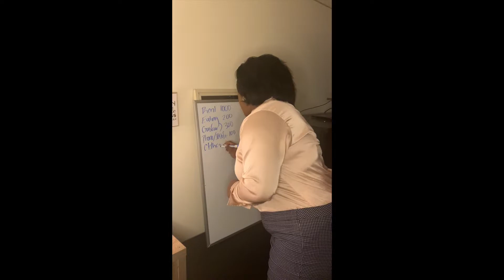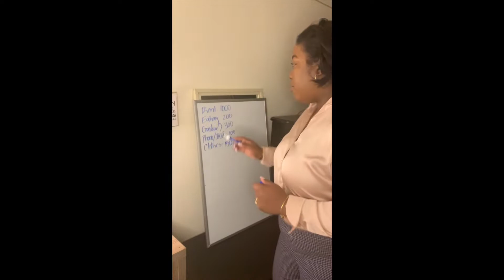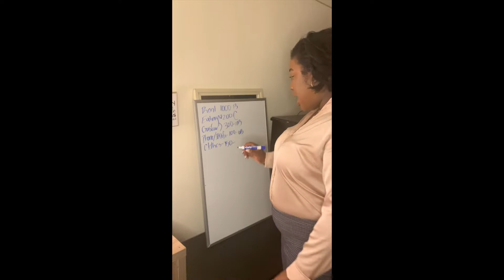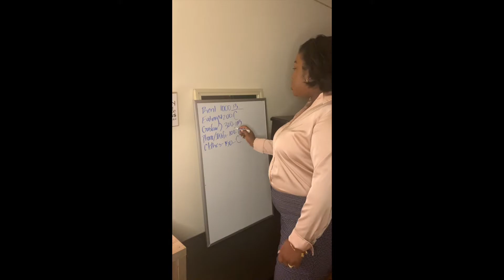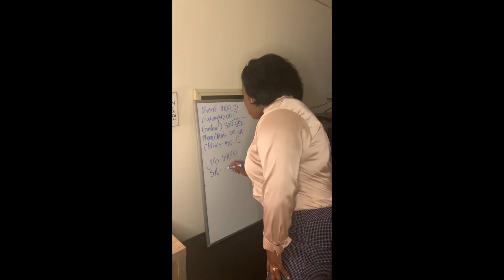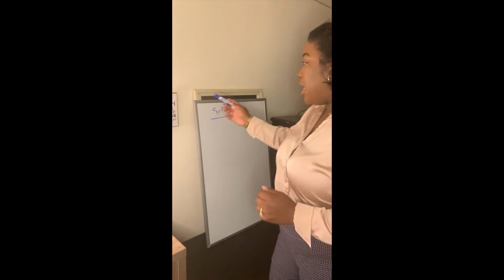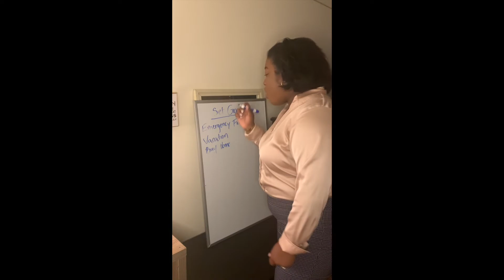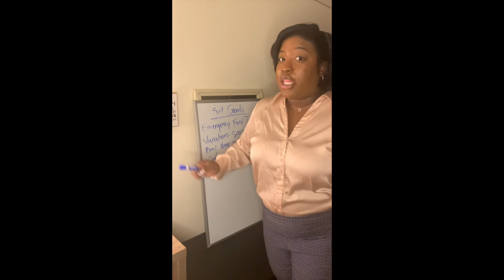How to Budget in 2022 | Get Out of Debt TODAY!